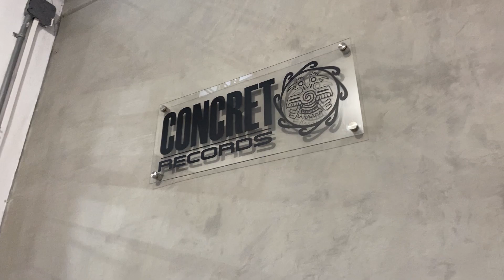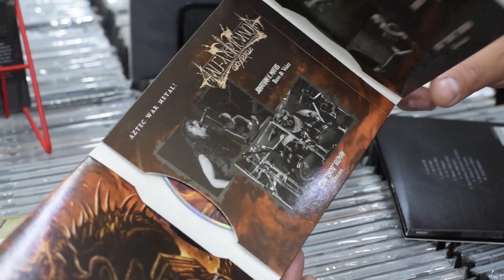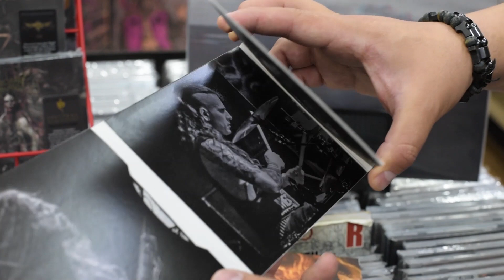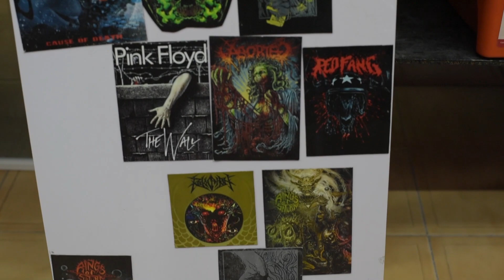Concreto Metal Store NUEVA TIENDA - Parte 1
Esta es una pequeña serie de videos cortos donde estaremos mostrando las nuevas instalaciones de 𝗖𝗼𝗻𝗰𝗿𝗲𝘁𝗼 𝗥𝗲𝗰𝗼𝗿𝗱𝘀.

Reiteramos que siempre nuestra prioridad serán los formatos físicos, pero como secuela de la pandemia surgió la oportunidad de replantear el proyecto buscando ampliar el concepto más allá de ser una tienda.

Muy pronto estaremos mostrando las nuevas áreas de mercancía así como los nuevos espacios destinados para otro tipo de servicios y actividades.

Visita nuestro sitio oficial y sigue nuestras redes